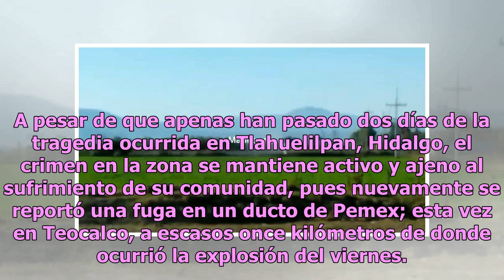No tienen llenadera: reportan perforación a kilómetros de tragedia en Hidalgo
A pesar de que apenas han pasado dos días de la tragedia ocurrida en Tlahuelilpan, Hidalgo, el crimen en la zona se mantiene activo y ajeno al sufrimiento de su comunidad, pues nuevamente se reportó una fuga en un ducto de Pemex; esta vez en Teocalco, a escasos once kilómetros de donde ocurrió la ex...